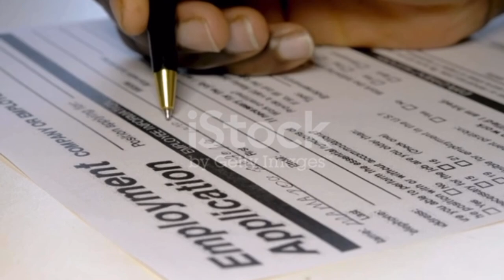Interviewing an Illegal Immigrant (Animated)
Hi Mrs Wu!